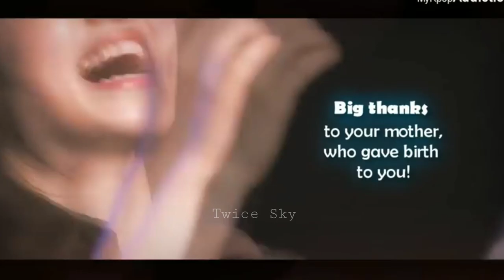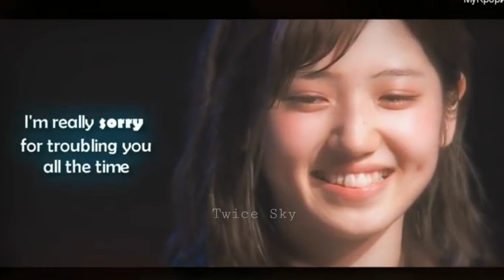YuuNaa [FMV]_Nana Okada x Yuiri Murayama_ ShOwing love affection towards each other.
Is it real or real?!
Their's something right about this two lovebirds!!! I can't stop thinking about it .
Support and love YuuNaa.
The song sung by Seventeen vocal team.